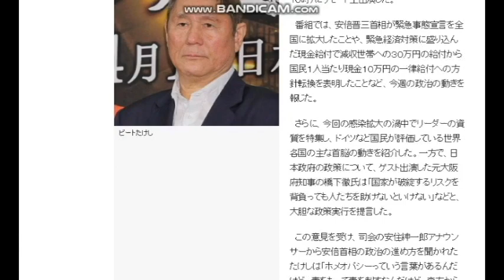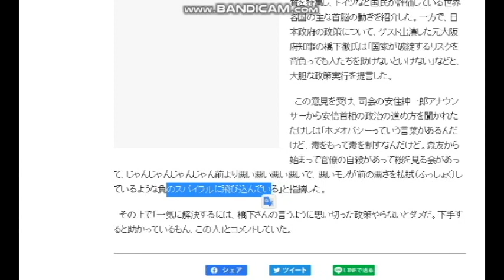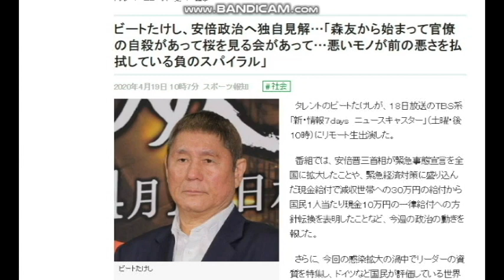【隠居TV】森友事件：ビートたけしも怒る安倍政権への思い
ビートたけし、安倍政治へ独自見解…
「森友から始まって官僚の自殺があって桜を見る会があって